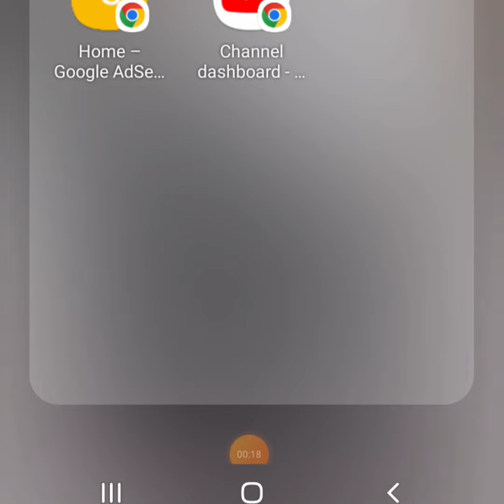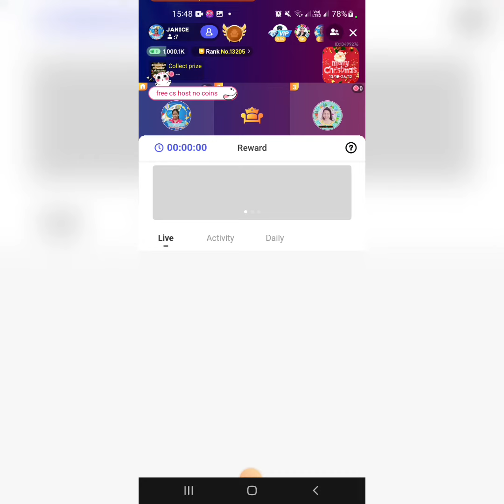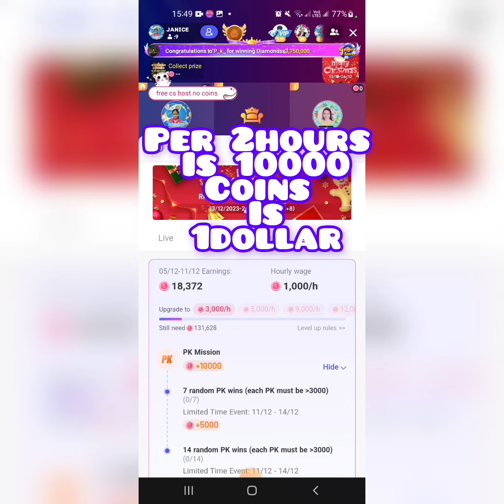POPPO APPS HOW TO EARN EASYLY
@angelanagrejo6092  NAG INVITE SA AKIN.
NOV 23 2023 NAG SIGN UP  PAG KA NOV 27 2023 ACTIVE NA PO AKO SA MGA TASK NA MATAPOS
NAPAKADALI LANG PO KUMITA SA POPPOAPPS #2023 KAHIT WALANG AUDIENCES ANG IYONG SOLO LIVE MAKAKASAHOD KA SIPAG LANG PO MAGAWA ANG NAPAKADALING TASK NI POPPO
NGAYON MAKUKUHA KO NA ANG AKING FIRSTSALARY DEC 11 2023 SA GUSTONG MAG LARO AT KUMITA ITO ANG AKING INVATATION CODE
                       JUST CLICK